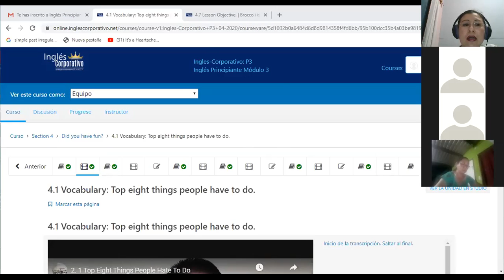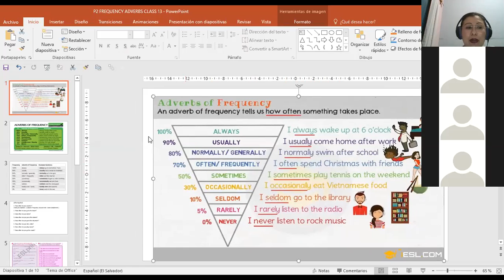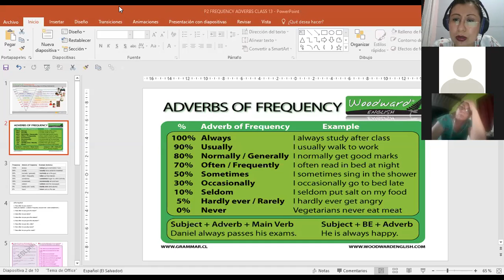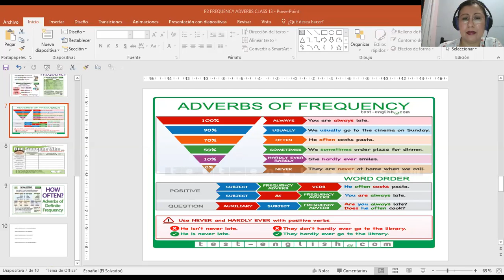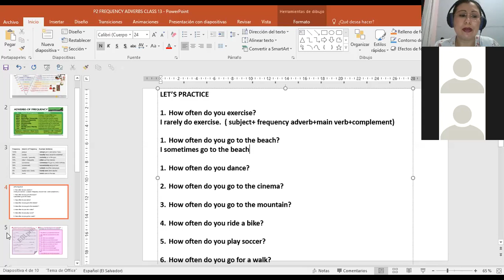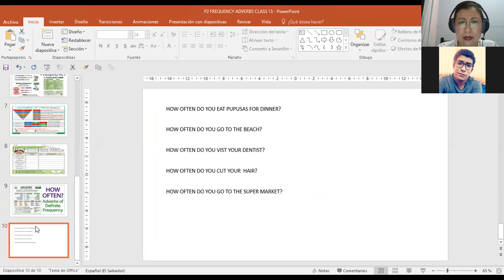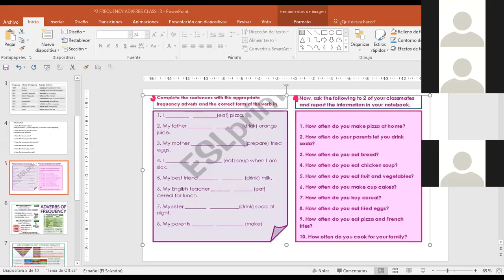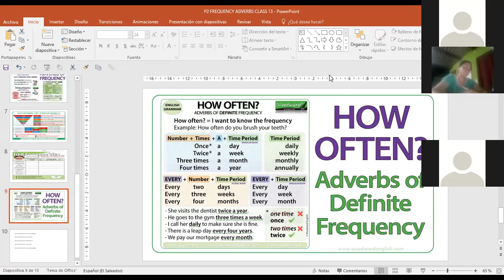Ingles Corporativo-P2-01-8-9PM FREQUENCY ADVERBS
Participants learn frequency adverbs and how to use them in real life conversations to talk about how often they eat some types of food and do other activities.